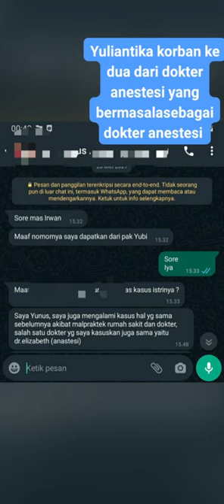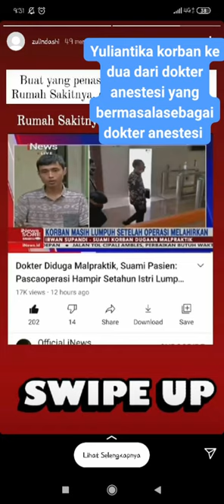yuliantikakorbanrsbuahhaticiputat menjadi korban ke 2 dari dokter ANESTESI yang bermasalah!!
Seorang ibu mengalami lumpuh setelah melakukan operasi caesar, beginilah prosedur yang sebenarnya untuk lakukan suntik anestesi.
Baru-baru ini, viral seorang ibu yang marah sambil menuntut seorang dokter.
Yuliantika ternyata mengalami lumpuh setelah dilakukan operasi caesar di RS Buah Hati Ciputat.
Kabarnya, ia mendapatkan 12 suntikan anestesi.

Dari keterangan suaminya, Irwan Supandi, suntikan anestesi tersebut mengenai saraf tulang belakang.

"Jeritan hati Yuliantika yang lumpuh setelah dipaksa jalani operasi caesar saat melahirkan anak pertamanya. Yuliantika sudah tiga tahun mengalami kelumpuhan usai menjalani operasi caesar," demikian narasi video viral yang beredar.

Dia cerita disuntik banyak banget. Saya foto. Istri nanya ke sebelahnya, 'mbak disuntik berapa kali'. Satu kali. Nanya ke sebelahnya lagi. Satu kali,"

Irwan akhirnya mendapat kabar dari dokter saraf jika istrinya lumpuh.
Lalu, apa yang sebenarnya terjadi pada suntik anestesi ini?

Cerita Penggalangan

Kala itu, Yuliantika yang tengah hamil tua diantar sang suami, Irwan, menuju rumah sakit untuk persalinan.

sedekah norek.BCA 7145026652.untuk peduli kemanusiaan yuliantika korban ke dua dari dokter anestesi yang bermasalah sebagai dokter anestesi sehingga yuliantika korban ke dua dari dokter anestesi yang bermasalah sebagai dokter anestesi